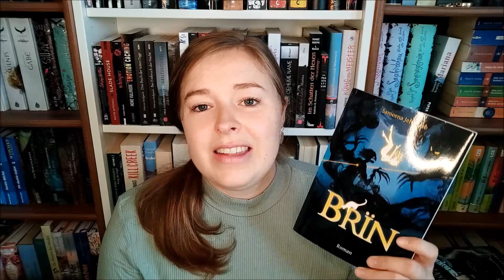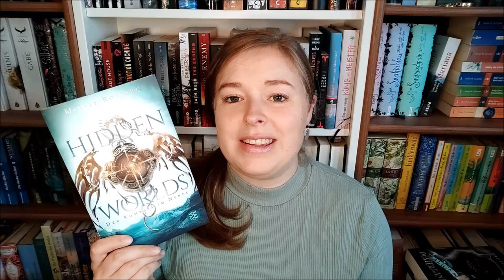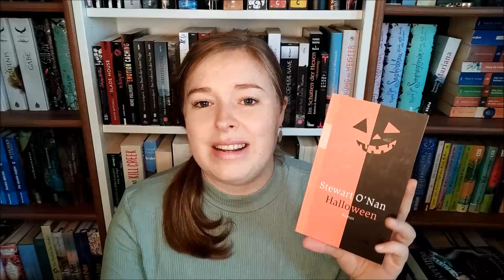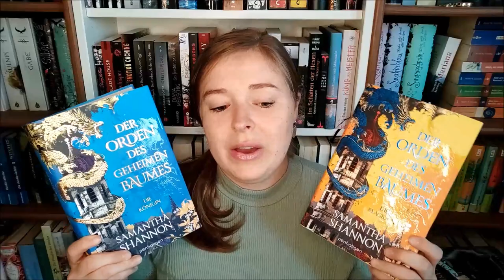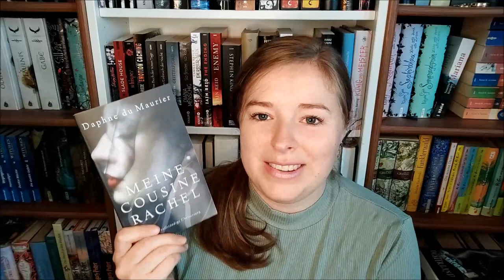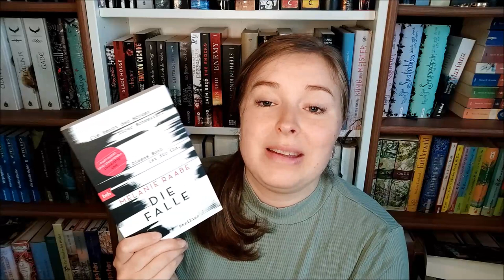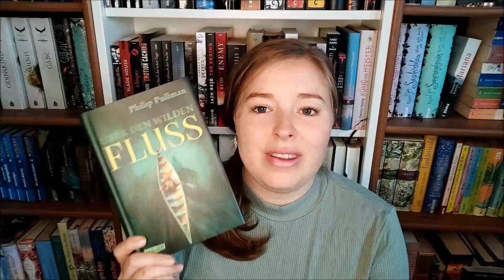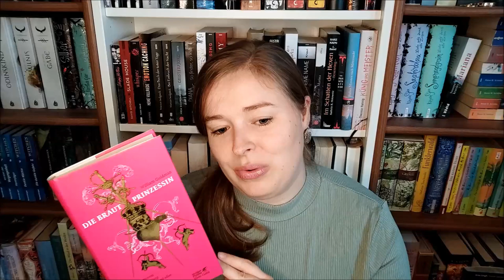Unhaul | Aussortierte Bücher & Co